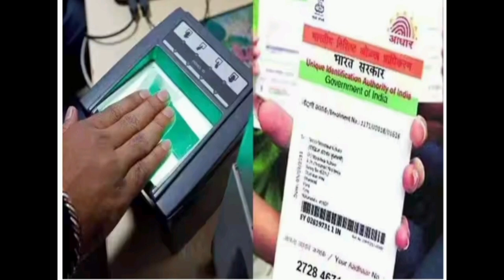NRC Biometric আধাৰ কাৰ্ড ১৫ দিনৰ ভিতৰত দিয়া হ'ব//Biometric Aadhaar card//NRC Biometric Aadhaar Card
Keyboard.
pan card aadhar card download
aadhar card download by name and date of birth youtube

NRCত নাম থকাৰ পিছতো লাভ কৰা নাই নেকি আধাৰ কাৰ্ড। আধাৰ কাৰ্ড নথকা লোকসকলৰ বাবে মুখ্যমন্ত্ৰীৰ ডাঙৰ ঘোষণা।